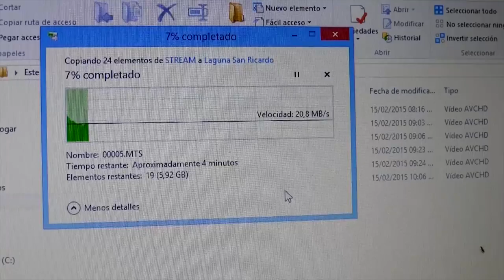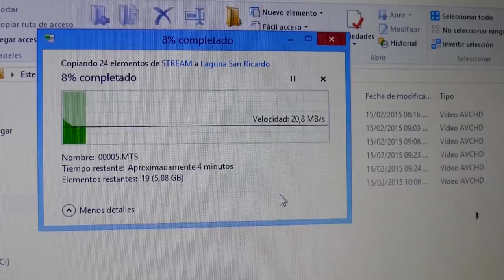flySOLO series DVD II: Capítulo 07 "Mas solo que nunca"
Un viaje por la isla de TIerra del Fuego para mostrar su "Lado B". No todo en TDF es el Rïo Grande y las marrones anádromas.